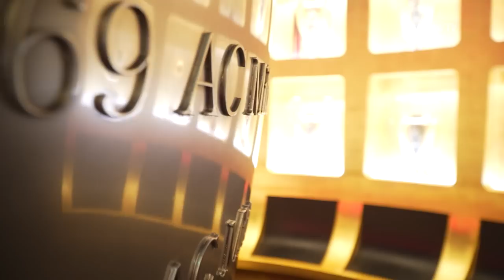New Signing: Ruben Loftus-Cheek | ACMQuest | Exclusive Interview